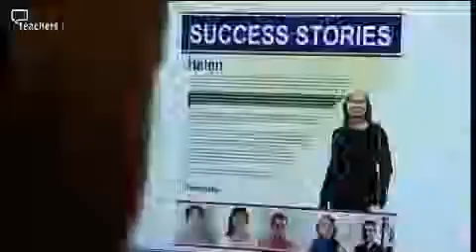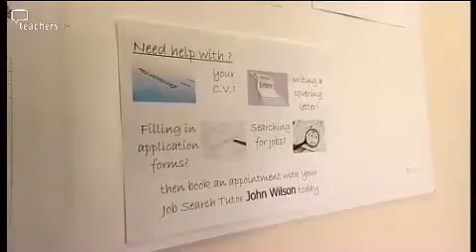Teachers TV: Tracey Hemming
Jo Owen visits Tracey Hemming, an experienced deputy headteacher, to find out if she has the skills and the motivation to take on headship. Tracey is capable and committed to her school - The Knights Templar School in Hertfordshire - but has not decided whether to remain in her comfort zone as deputy, or whether to apply for headship posts at other schools. To help her decide, Jo sends Tracey to spend a day with an inspirational leader outside the education sector. Janette Faherty is the CEO of Avanta, one of the UK's leading private sector employment-focused training and enterprise companies. Will a day spent with Janette prompt Tracey to reconsider her journey to headship? To find out, Tracey sits before a carefully selected panel of education experts chosen from governing bodies, industry recruitment and outstanding schools. After cross-examination, the panel will decide if Tracey has the skill as well as the will to make it. Licensed to CPD College Ltd.